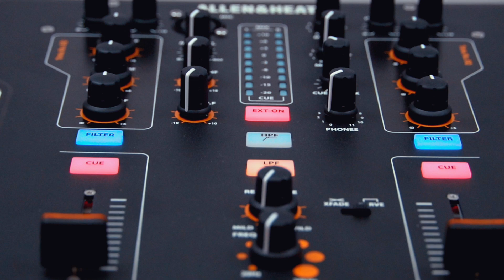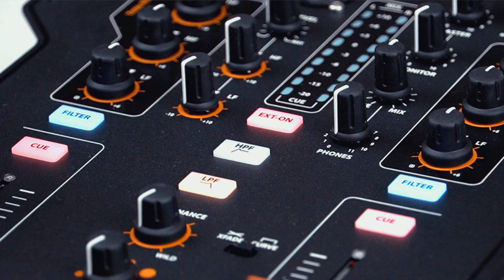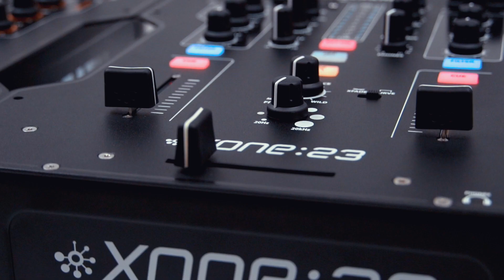Огляд мікшерних пультів Xone 23 та Xone 23C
Бажаєш якісного саунду за доступним прайсом? Ідеальний варіант для домашньої студії, який підійде як діджеям-початківцям, так і професіоналам. Детальніше у відео! ☝️